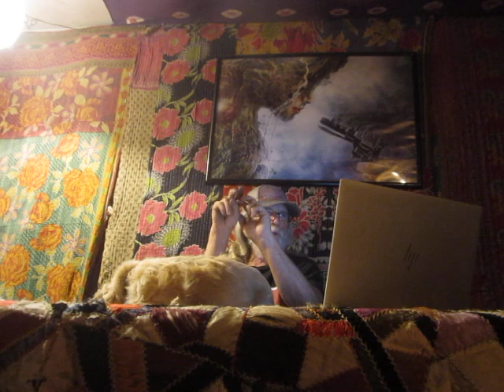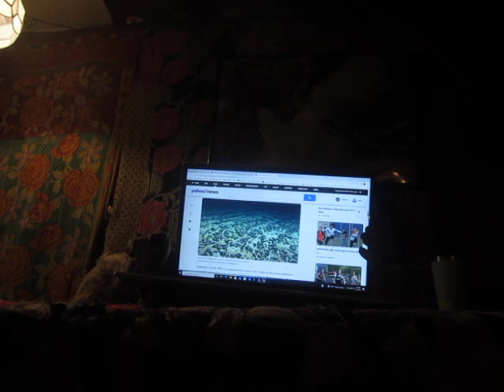“Once We Destroy Vast Areas of Deep Seabed Habitat, There Will be No Going Back"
In today's Chronicle of the Collapse, we head to the bottom of the deep blue sea for this article from the Daily Beast titled, "Deep Sea Mining May Uplift Clean Energy—and Curse Our Oceans." Here is a link to the rest of the story: